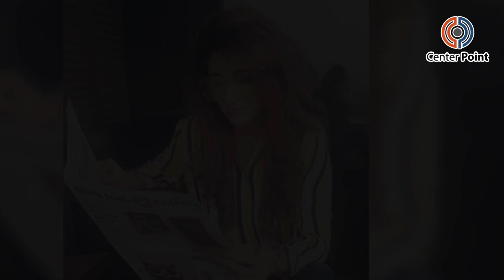Fatima Sohail is in News again for all the wrong reasons | FIA declares She is not in Viral Video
A leaked video — purported to be of actor Fatima Sohail, ex-wife of Mohsin Abbas Haider — has been circulating social media and WhatsApp since Wednesday.

However, after Sohail lodged a complaint with the Federal Investigation Agency (FIA), the agency’s Cybercrime Wing conducted a digital forensic investigation and declared that the woman in the video was merely impersonating Sohail.

Sohail took to Instagram on Friday to rubbish the claims, terming the video inappropriate and fake. She added that that an investigation was under way and the culprits would be exposed soon.

Sohail also shared a copy of FIA’s directive to Pakistan Telecommunications Authority to remove the video. Sohail said she was disgusted that people could stoop down to such a level just to malign someone. The actor also praised FIA for investigating the matter promptly and prove that she is not in the video.